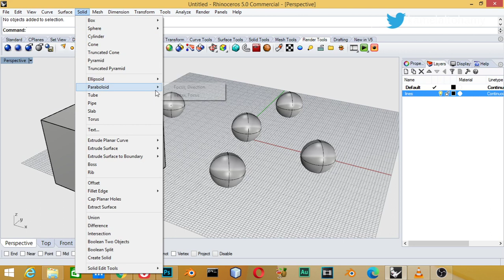الدرس الرابع من كورس الرينو : اختيار العناصر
Selection objects--
شرح عربى لبرنامج الرينو

*for any question and work:
**Send a product for review at:
(Name: kamel altohamy
Address Line1: 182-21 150th Avenue
Address Line2: CAI 620726
City: Springfield Gardens
State: NY
Zip Code: 11413

blender scene,
blender artwork,
blender modeling,
3d animation,
blender vfx,
ما هو blender,
blender معماري,
blender متطلبات,
تحميل blender للكمبيوتر,
blender كورس,
blender عربي,
blender دروس,
حل مشكلة blender
3d modeling software,
3d modeling blender,
3d modeling tutorial,
3d modeling for 3d printing,
3d modeling for beginners,
3d modeling anime character,
3d modeling app tutorial,
3d modeling blender tutorial,
3d modeling beginner
b logo photoshop,
photoshop cs6,
photoshop cracked,
photoshop cc,
photoshop compositing,
photoshop course,